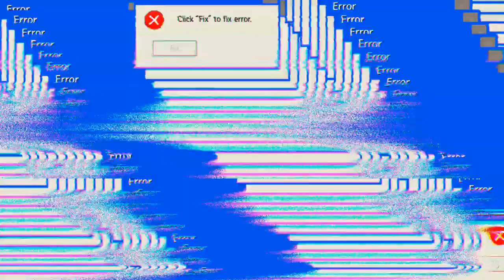Street Fighter Duel